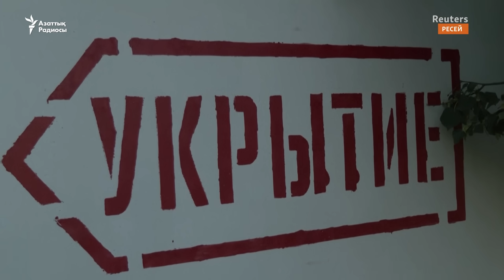Украин әскері Курскіні «аннексиялап алмақ» па?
Украина әскерінің Курскідегі операциясы жалғасып жатыр. АҚШ Орталық барлау қызметі «Киев әуелде Ресейдің жерлерін аннексиялап алмаймыз дегенімен, Украина әскері Курск облысында басып алған жерлерді біраз уақыт бақылауында ұстап тұратын сияқты» деп мәлімдеді.